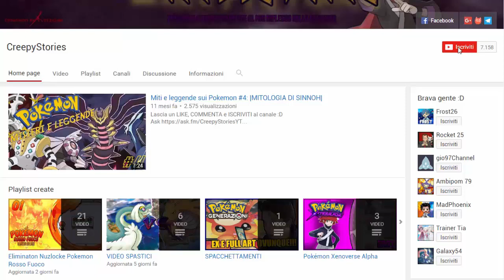LE CITTA' POKEMON SCONOSCIUTE CHE TUTTI DIMENTICANO! - CURIOSITA' POKEMON [TOP 5]